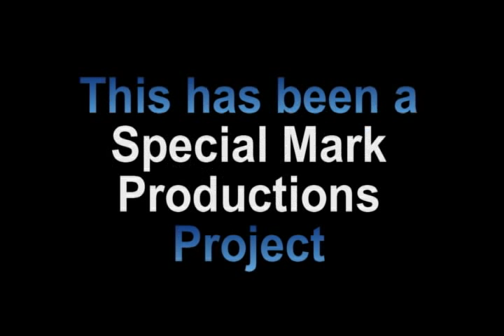The Cemetery Review on The Final Cut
On the chopping block is an independent horror film from Adversary Films, the minds behind Crossbearer. Today we visit The Cemetery.